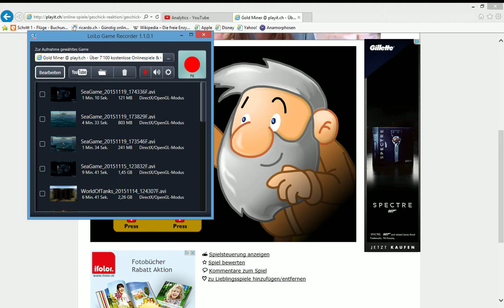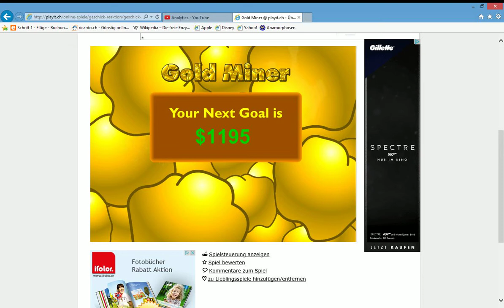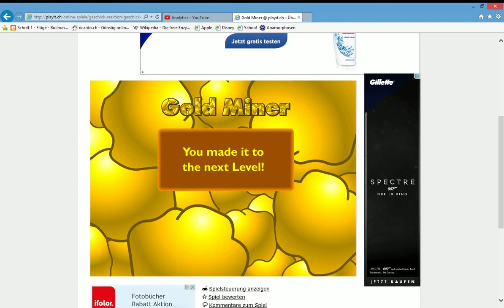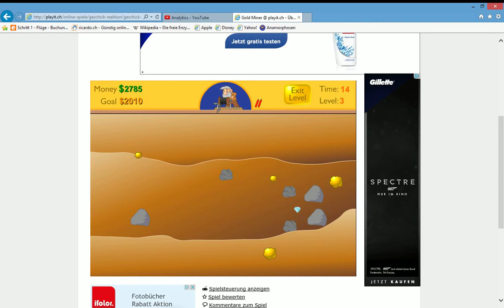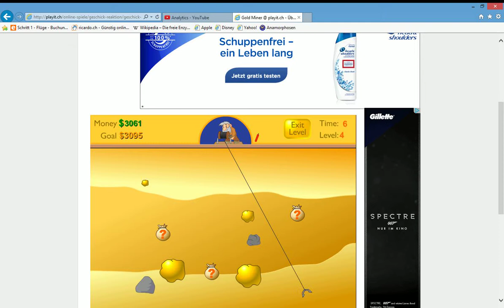Lets Play Gold Miner Lustiges Spiel Deutsch HD